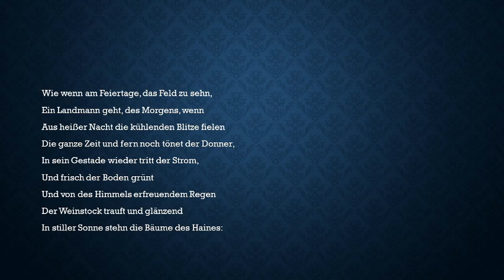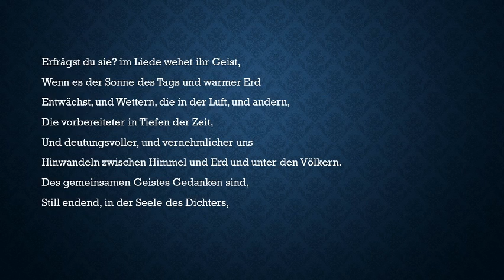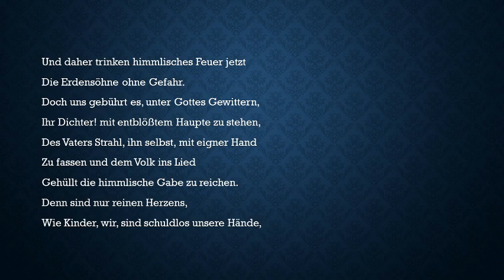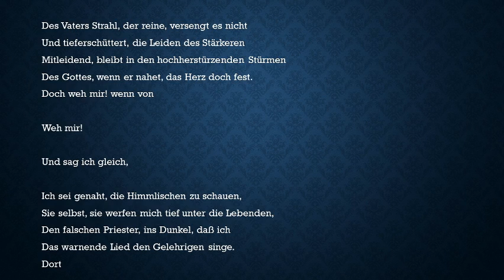Friedrich Hölderlin, Wie wenn am Feiertage...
Ein Gedicht von Hölderlin